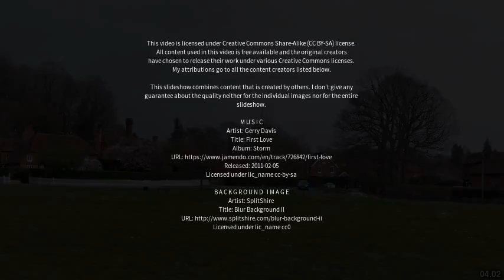Best places to visit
Best places to visit - Chiddingfold (United Kingdom) Best places to visit - Slideshows from all over the world - City trips, nature pictures, etc.